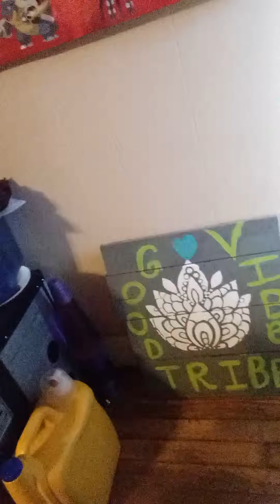Susan bit me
Lots of updates. Also i get bit. It hurt 😭